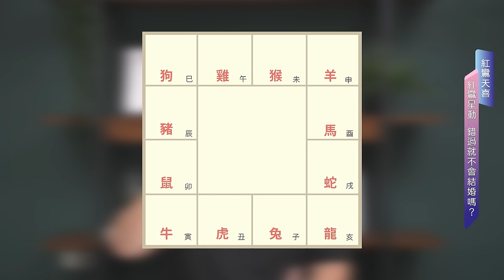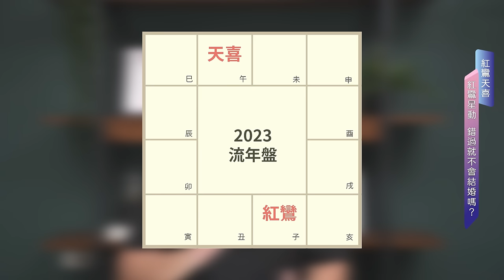紅鸞星動-錯過了就不會結婚!?►國際紫微學會&大耕老師◄請開字幕